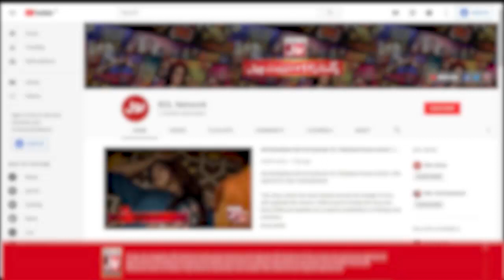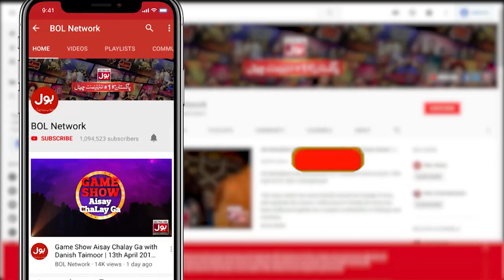Tick Tock Show With Fahim Khan | Complete Show | Zarnab Fatima | Nain Sukh | Jannat Mirza